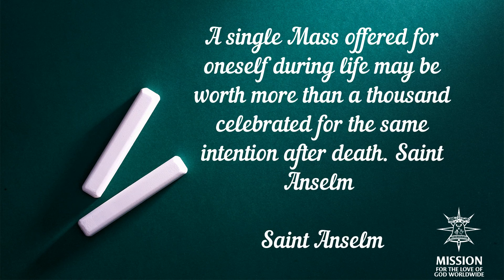365 days with the Saints - Saint Anselm - 1